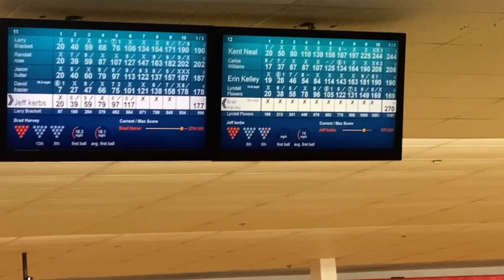There’s Still work to do | November 6-7th 2021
Intro shot by InShot